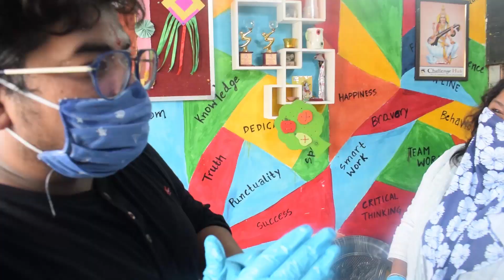A Special Visit to Our Centre | Ifc Vlogs